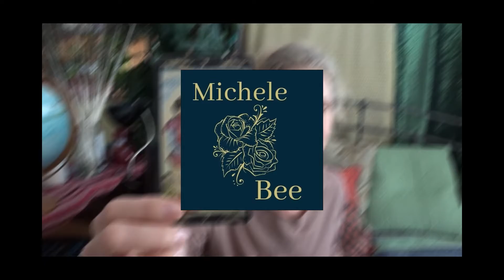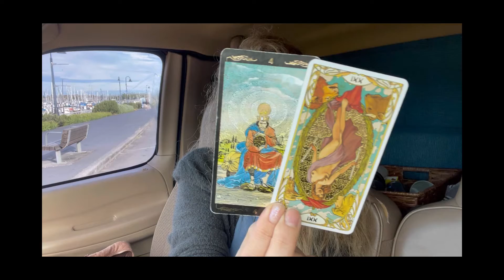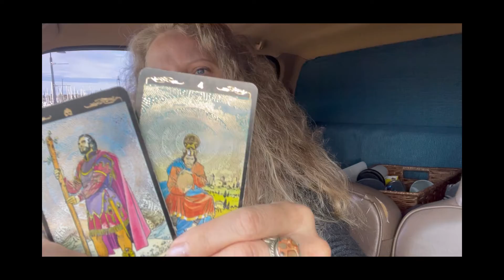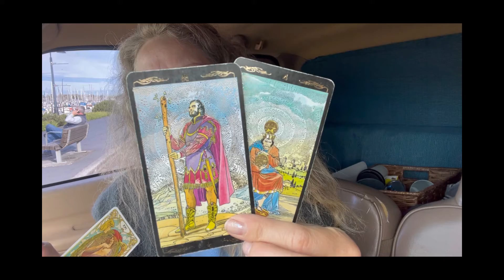Commitment Time! GEMINI TAROT Retrograde Love Messages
Hello my lovelies! Mercury Retrograde is upon us, a time of wonky logical thinking and communication, and looking back to the past to wonder what we missed. What messages does the tarot have for you and your love life during this retrograde?

00:00 Introduction
01:10 Mercury Retrograde Love Messages
03:00 Tarot Guidance and Advice

Gemini, please enjoy these tarot readings I give for Passionate Women to create Soul Purpose, Abundance, and Romantic Love. I always try to guide women toward positive affirmations to create a better life for themselves and the people around them.

I’ve been swamped with requests for consultations, so I opened some hour-long weekend slots in June.

Michele